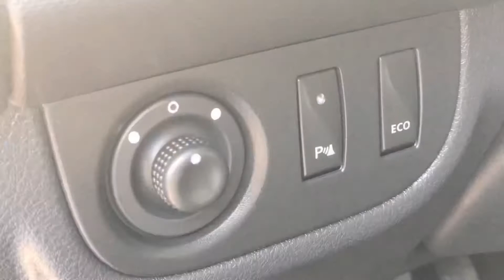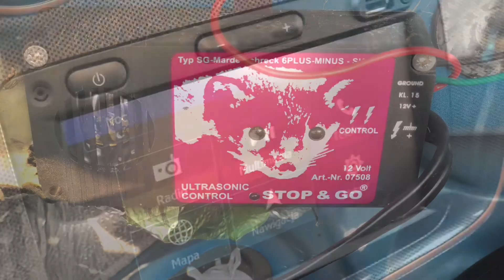Dacia Sandero Stepway mit Navi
Junges Fahrzeug wenig Kilometer sofort verfügbar, E.Z.  3/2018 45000 km Langstrecke gefahren. 12Monate Garantie laut AGB.
TÜV Neu Service Neu.